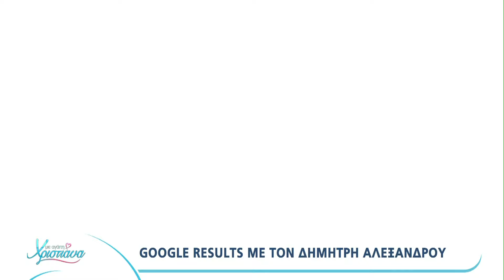Ο Δημήτρης Αλεξάνδρου στο ''Google Results'' | AlphaNews Live